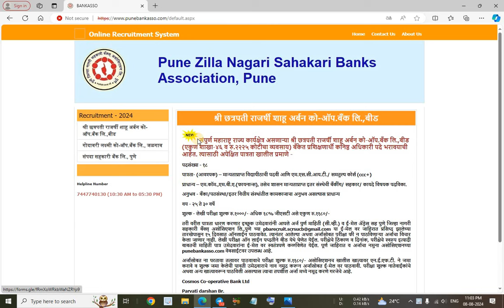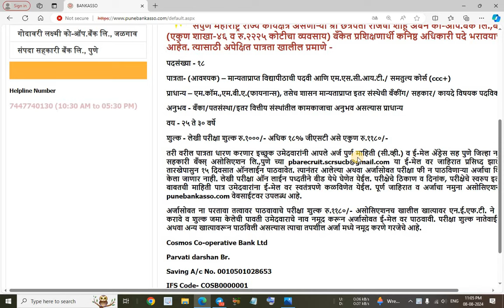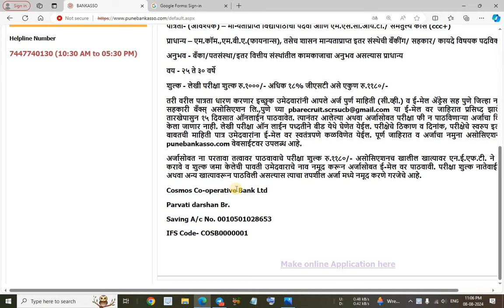Shri Chhatrapati Rajarshi Shahu Urban Co-Op Bank Ltd Beed 2024 Notification Out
IBPS PO 2024 Full Notification Out

In this video I have discussed about Shri Chhatrapati Rajarshi Shahu Urban Co-Op Bank Ltd Recruitment 2024.

@YOUNGER AGE
Younger age
Youngers age